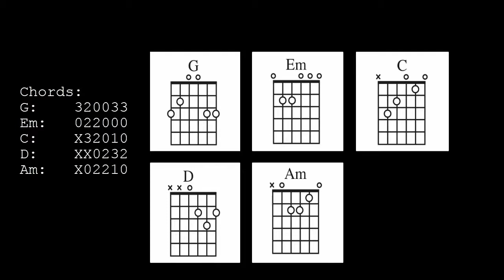Little Mix - Secret Love Song EASY Guitar Tutorial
Little Mix - Secret Love Song  Capo 2

Chords:
G: 320033
Em: 022000
C: X32010
D: XX0232
Am: X02210

Verse
                 G
When you hold me in the street
                                      Em
And you kiss me on the dance floor   1xD Each Chord
                               C
I wish that it could be like that
                                                              G  D
Why can't it be like that, cause I'm yours

     G
We keep behind closed doors
                                    Em
Every time I see you, I die a little more           2x DDU UDU Each chord
                                           C
                          G   D   =  1x DDU UDU Each chord

       G
It's obvious you're meant for me
                                        Em
Every piece of you it just fits perfectly
                                       C
Every second every thought I'm in so deep
                                         G       D

           Am, 2x DDU UDU            C, 1x DDU UDU  D,1xD
But we know this, we got a love that is hopeless

Chorus
                        G
Why can't you hold me in the street?
                                              Em
Why can't I kiss you on the dance floor?     2x DDU UDU Each chord
                              C
I wish that I could be like that
                                                                G, 1x DDU UDU    D, 1xD
Why can't we be like that? Cause I'm yours